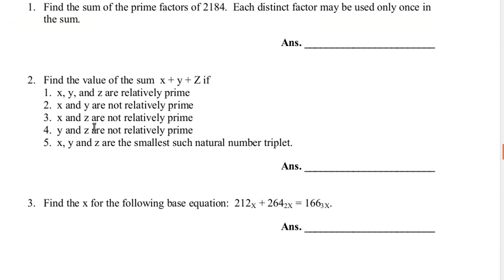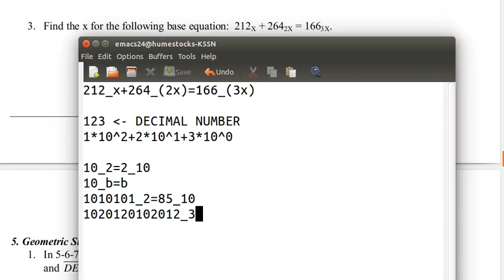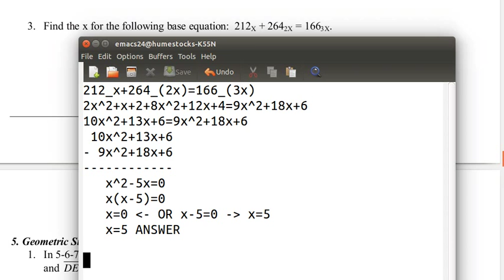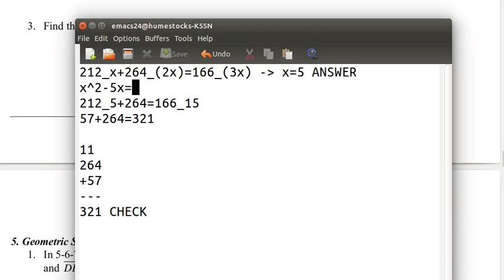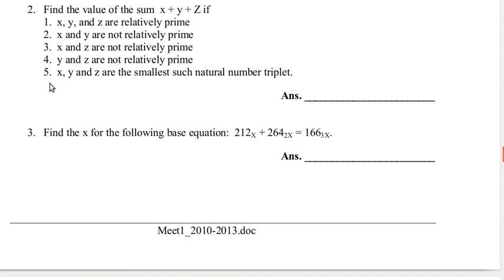MAML, Number Theory: Working with Bases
This is a MAML (Maine Association of Math Leagues) problem from October 2013 (Meet 1 of 2013-14), Round 4, Problem 3

Turn on the captions to understand the audio better.

Condensed Writing Solution:
We must solve the following base equation for x:
212_x+264_(2x)=166_(3x)
Re-write this equation as a quadratic equation:
2x^2+x+2+8x^2+12x+4=9x^2+18x+6
Simplify both sides of the equation and get all terms on the left side of the equation:
10x^2+13x+6=9x^2+18x+6
x^2-5x=0
Factor and solve for x:
x(x-5)=0
x=0 OR x-5=0 -› x=5
x can not equal 0 because it is the base of a number. Therefore, x=5 ANSWER